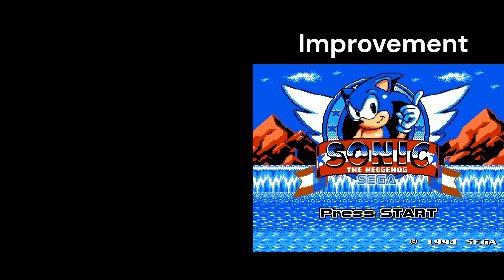Sonic The Hedgehog NES Original Vs. Remaster [NEW]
This video features a comparison between Sonic The Hedgehog NES Bootleg also known as Sonic 3D blast, a reskin of Somari by Hummer Team and a improvement hack by Terwilf. Watch as the ports switch before your eyes and compare the differences.

Which is your favorite Sonic port? Type in the comments.

Welcome to Retromantra channel, if you are a fan of retro game consoles, and you like to watch video game comparisons, evolutions of video games, clone games, rom hacks, fan-games, homebrew games, this is the place to watch it.

My main focus is to make high quality videos which entertain and educate the viewers by comparing different game ports and how they evolve as the games switch to different platforms.

You can also watch videos here which educate you on how to learn video game emulation and check out new fan-games and rom hacks.
video chapters
00:00 Intro
00:45 Green Hill 1
02:23 Green Hill 2
03:39 Special Zone
04:43 Green Hill 3
06:51 Marble Zone 1